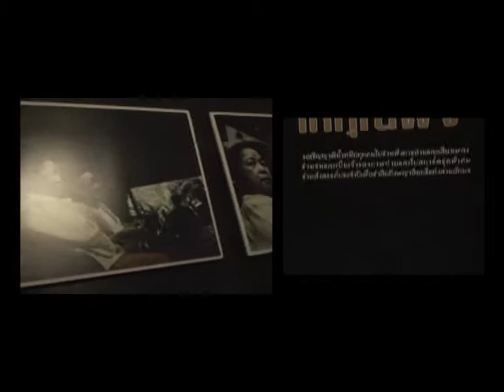โฟน เสเพลบอยชาวไร่.mpg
อ่าน'รงค์ ให้คุณฟัง (5) โฟน เสเพลบอยชาวไร่ 18 มกราคม 2555 รับถ่ายวีดีโอ เชียงใหม่ ลำปาง ช่างโอ๋ 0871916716